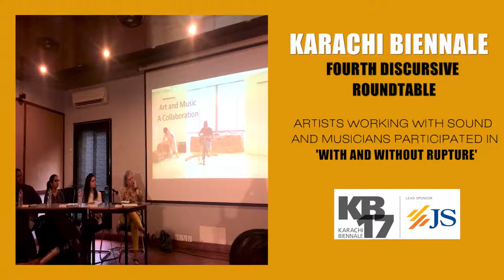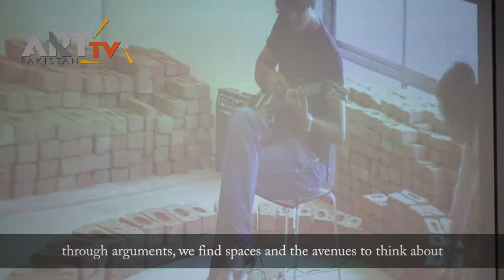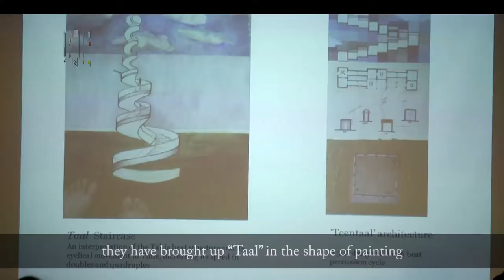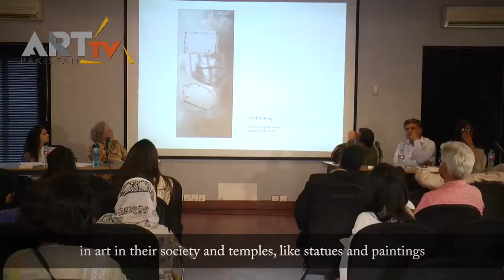fourth Discursive Karachi Biennale